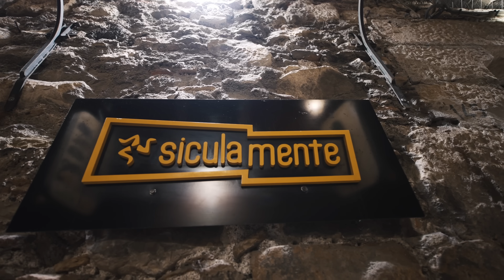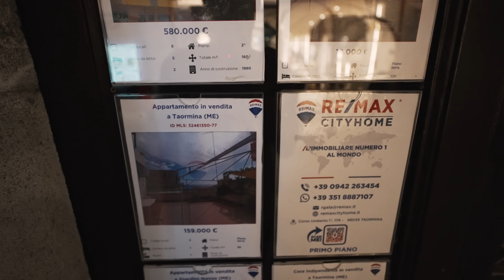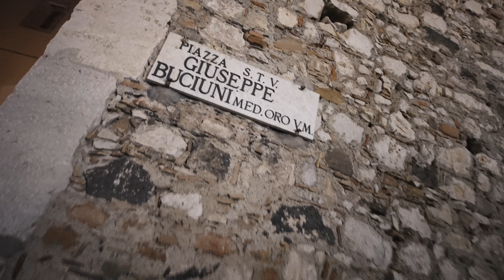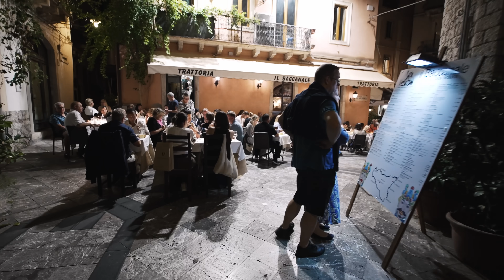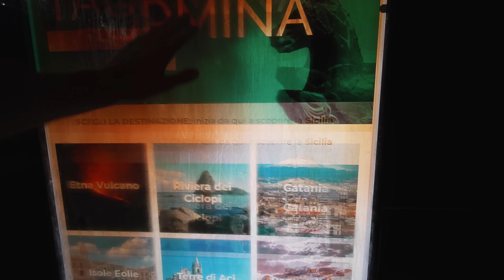Am avut o noapte nebună în Taormina, cel mai luxos loc din Italia. Aperol Spritz si o tipă superbă